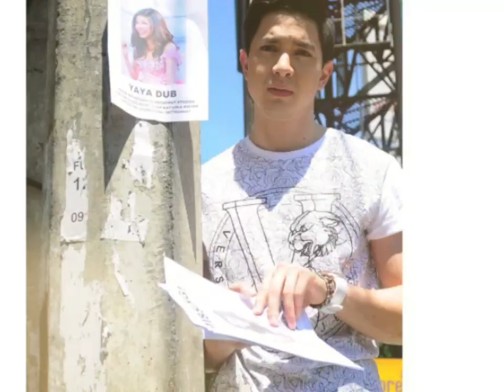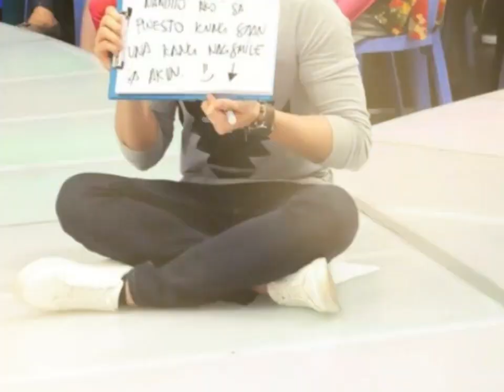ALDEN RICHARDS CHARM AND MAGIC! (ALDUB)